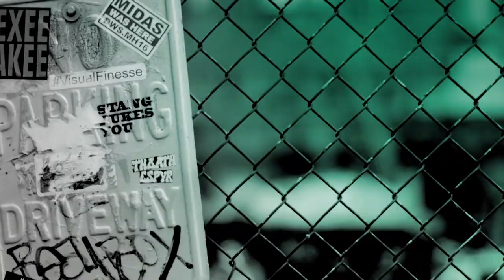Matt Forde's "Disgustingly" Short Shorts.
Iain Stirling critiques on many elements of Matt's trousers during the pilot episode of 'Comedians Watching Football With Friends', an episode that wasn't intended to go on TV.